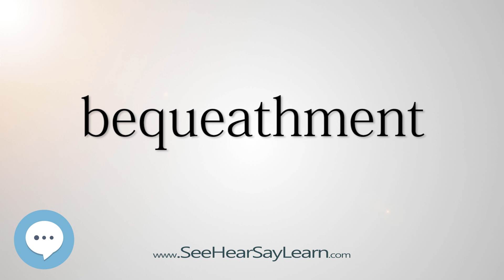bequeathment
This video is about "bequeathment".